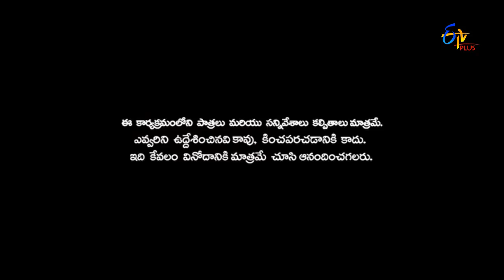Naa Show Naa Ishtam | Anchor Ravi Imitating Co Anchors | 22nd February 2017 | ETV Plus